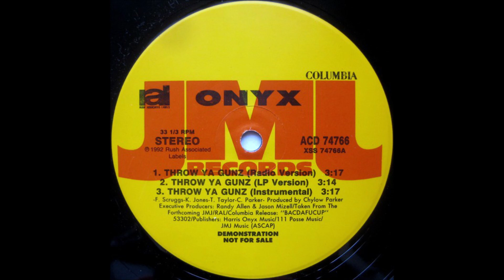Onyx - Throw Ya Gunz Instrumental (REMAKE)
I couldn't sleep the other night so I decided to remake this beat at around 1:30 am after hearing some other peoples attempts here on YouTube.
Originally produced by Chyskillz for Onyx on their Bacdafucup album released in 1993.